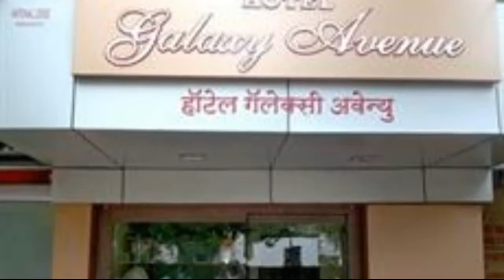Hotel Galaxy Avenue Mumbai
SIES College of Commerce and Economics, Basel Mission Cathedral and Hill Road are within driving distance of the Hotel Galaxy Avenue Mumbai. Mumbai city centre is within a short 10 minute drive away. St. Michael's Church Mumbai and SIES College of Arts, Science, and Commerce can be reached with a 20 minute drive. The staff will be happy to assist in organising and booking tours and activities during your stay in Mumbai as well as provide dining suggestions. Padmabhushan Vasantdada Patil Pratishthan's College of Engineering and Shah And Anchor Kutchhi Engineering College are a short drive from the hotel.